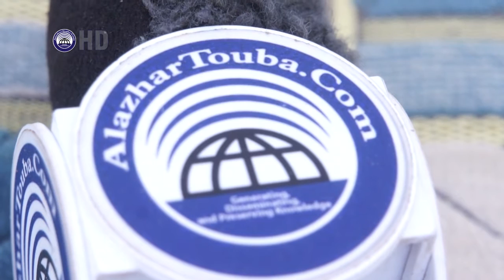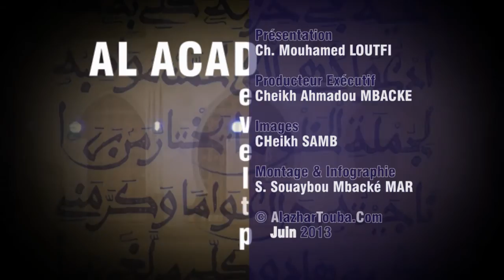L'Unité Sacrée des Musulmans (En Arabe & En Wolof)